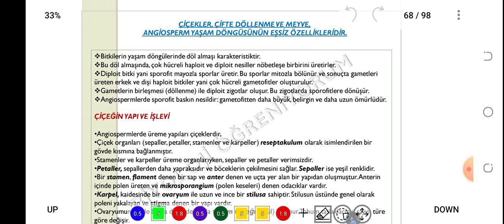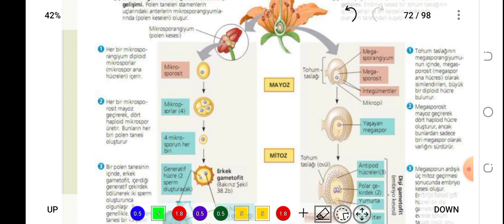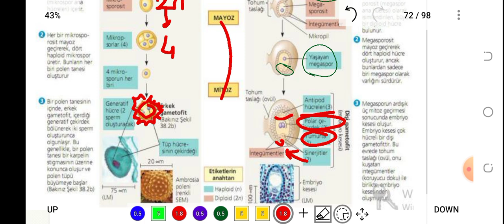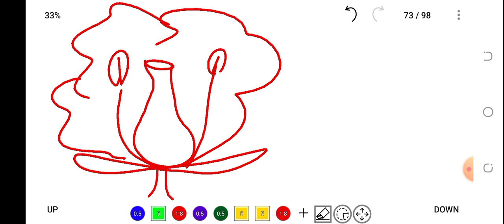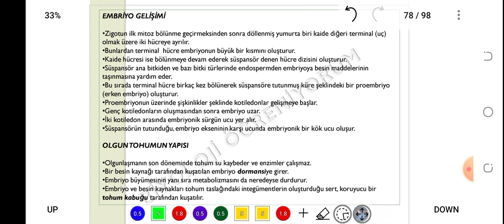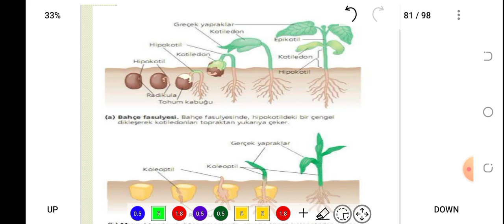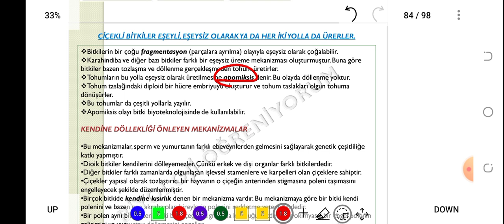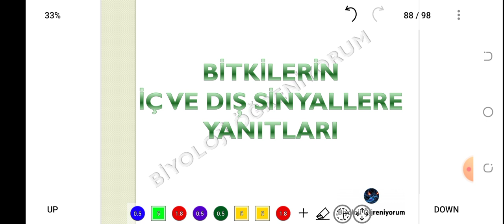49. BİTKİLERDE ÜREME - ÖABT BİYOLOJİ